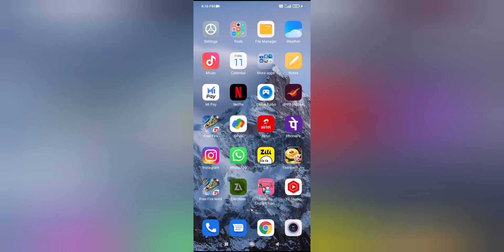FIX CHARECTER AUTO AIM 🤩 Free Fire No Drag Auto Headshot Config File 🎯 New Update FF Headshot Config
Password : LIKE